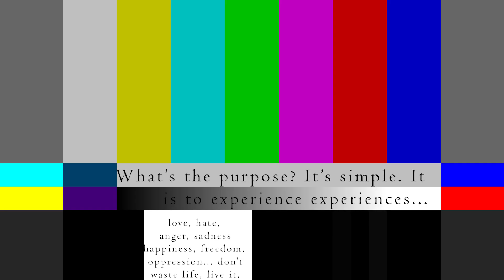"Rocket Man" by Elton John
Elton John's "Rocket Man", an old classic that will never get old...